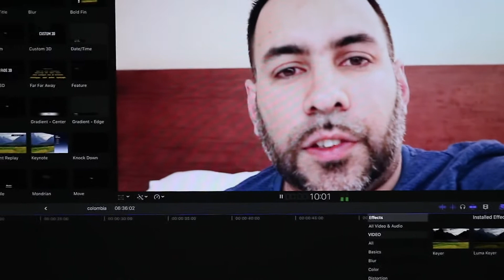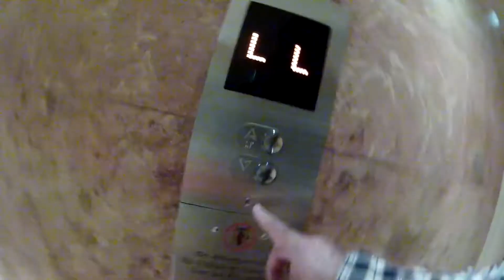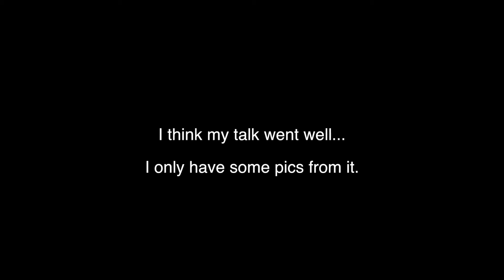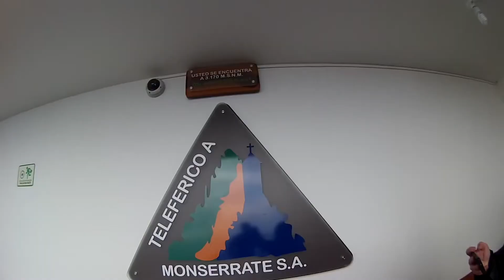Tactical Edge Full HD,1920x1080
Javvad's wonderful experience at Tactical Edge 2016